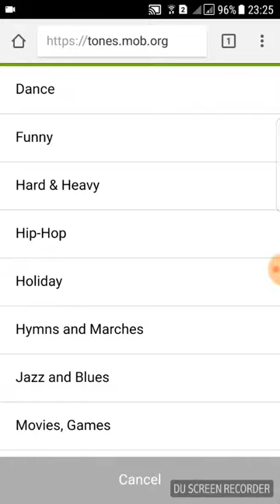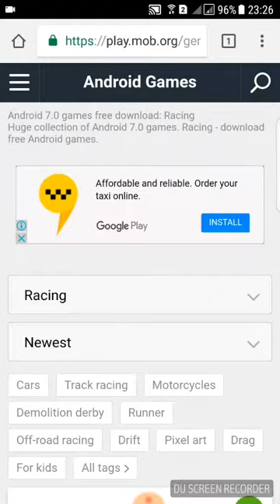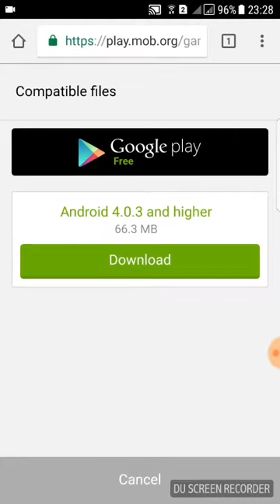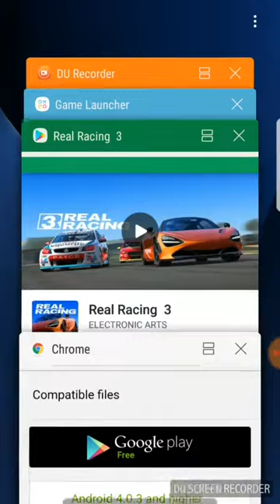Mob.org თამაშების გადმოწერა Android-ზე